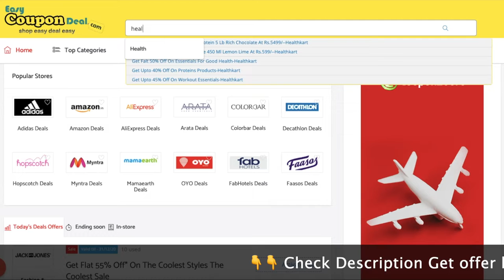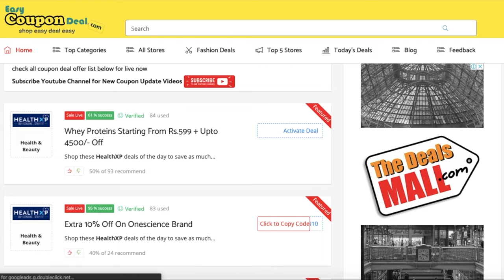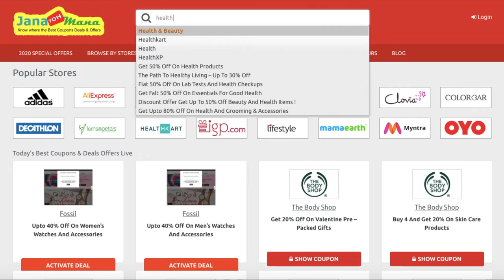HealthXP ✅ Coupon Code 2020 | HealthXP Free ✅ Coupons 2020 | HealthXP Promo Code 2020